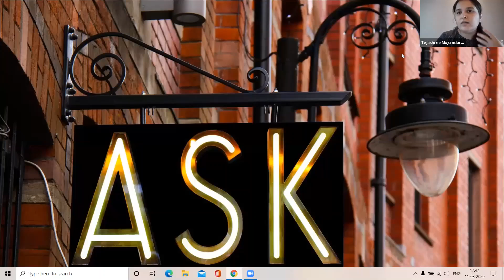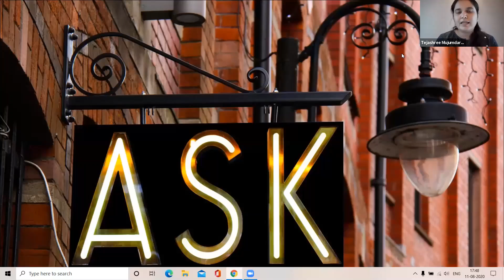Frequently asked questions about "Positive Reinforcements"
Webinar by Tejashree Mujumdar-Gambhir, Autism Coach